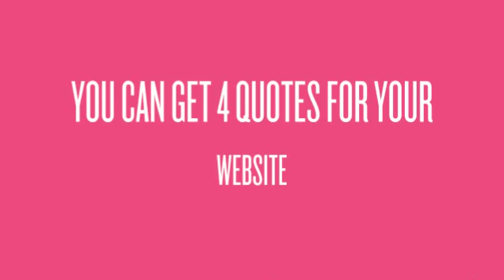Website Design Company Sheffield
Fundamental Web-site Components and Prices
On normal, the subsequent figures might be placed on estimating the associated fee of a little small business internet site
Area Title - $10/year
Internet hosting - $10 to $100 a calendar year (dependent on site visitors & web hosting services)
Continued internet site Maintenance - $500 a yr and up (based on number/type of updates required)
Marketing your internet site online - $750 a month and up
Important Aspects that Contribute to Site Price
When trying to budget world wide web design costs there are a number of elements to consider:

Do you have graphics already created for the web-site?
Do you need multimedia (Flash, video, etc.) on the website?
Below we go into greater detail regarding these items and an estimate of how much you should budget for them. The prices listed are centered on 16 years of experience. Price ranges will most probably be higher or lower relying on your specific requirements.